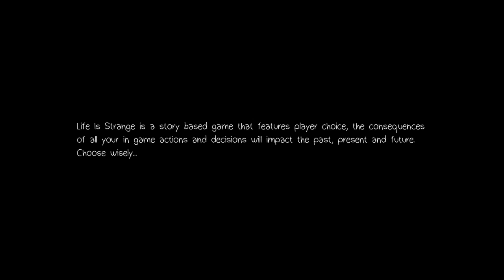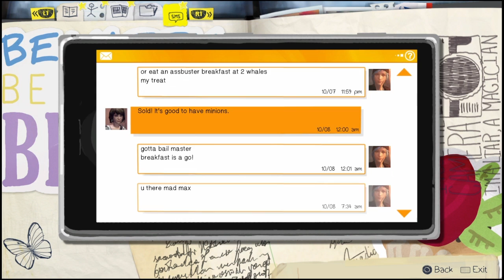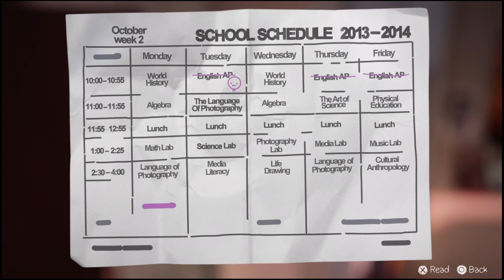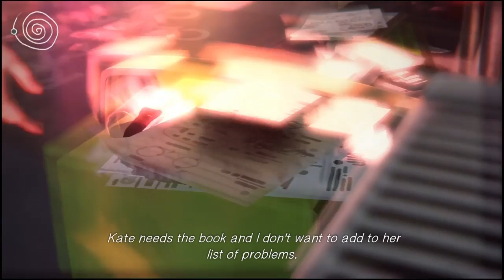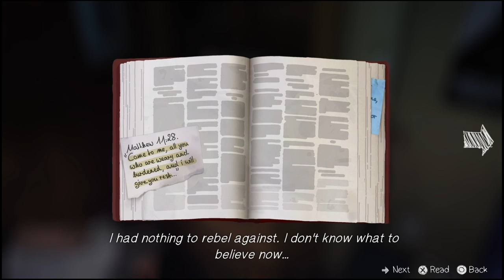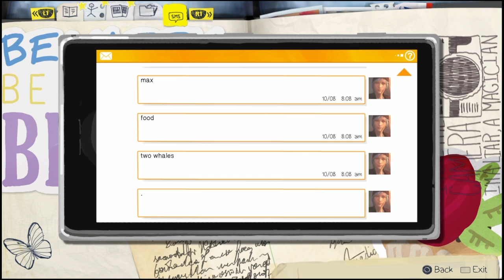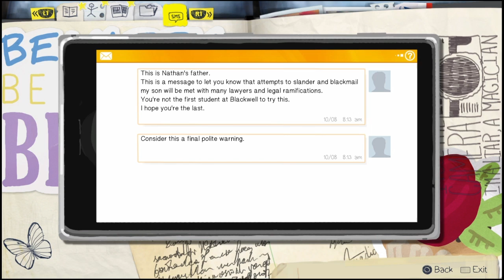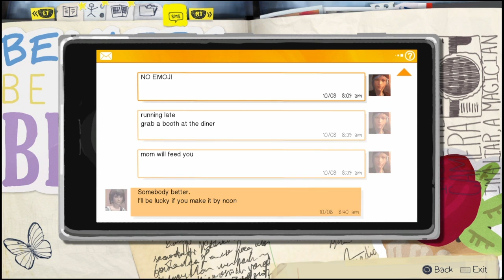Victoria is EVIL!!! Life is Strange Gameplay (Part 5)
What will happen in episode 2?